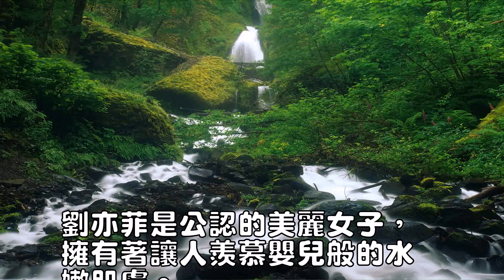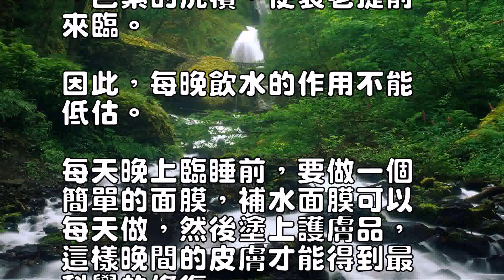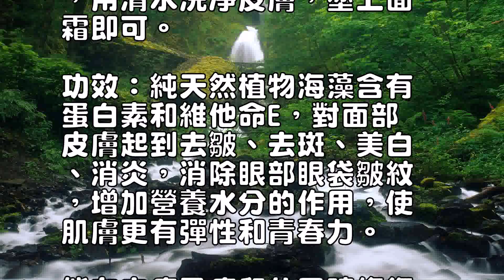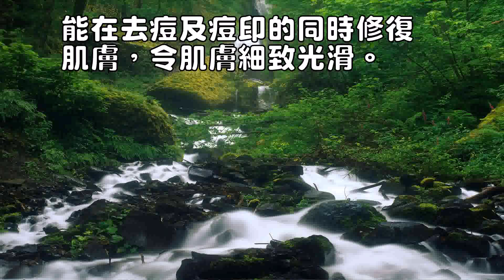怎樣才能像劉亦菲一樣美麗動人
0
劉亦菲是公認的美麗女子，
擁有著讓人羨慕嬰兒般的水
嫩肌膚。

她都有什麼美白護膚的秘訣
呢？

下面跟小編來看看吧！

美容覺養出白皙紅潤好氣色
劉亦菲保養皮膚的方法很簡
單，就是多睡覺。

拍戲再忙，也要抓緊時間睡
覺，“比如在車上啊，或者
拍戲空當兒”。

“美女是睡出來的”在她這
裡再度得到驗證。

另外春夏防曬很重要，出門
一定要塗抹防曬霜，戴遮陽
帽，避免強烈的紫外線的照
射。

夜晚用精華美白更進一步劉
亦菲肌膚像嬰兒一樣白皙有
彈性，雖然年紀輕輕，對護
膚還是有一套自己的見解：
“夜間我一般會準備一瓶精
華液，我喜歡特別清爽的感
覺，夜間因為皮膚代謝很快
，外界污染小，而皮膚的油
脂分泌又比較多，和白天的
膚質很不一樣，所需的精華
也就需要多一些。

”美白要水潤“女人是水做
的，所以補水是女孩子的必
修課程”——劉亦菲“早晚
各一杯白開水。

早上的一杯可以清潔腸道，
補充夜間失去的水分；晚上
的一杯則能保證一夜之間血
液不至於因缺水而過於粘稠

血液粘稠會加快大腦的缺氧
、色素的沉積，使衰老提前
來臨。

因此，每晚飲水的作用不能
低估。

每天晚上臨睡前，要做一個
簡單的面膜，補水面膜可以
每天做，然後塗上護膚品，
這樣晚間的皮膚才能得到最
科學的修復。

”美白不要敏感秋冬冬季氣
候乾燥，皮膚變的很敏感，
我的肌膚本身就偏乾性，在
使用一些化妝品後肌膚有時
會有過敏的現象，所以能避
免使用化妝品的時候我就會
避免使用。

對於年輕的肌膚來說，本身
的修護功能就足夠了。

除了工作需要外，在平時的
生活中我幾乎都不會上妝，
只是簡單的清潔就足夠了。

所以說，偷懶不化妝也是美
容的一種捷徑。

美白無印的自製面膜海藻去
痘印面膜材料：20克海藻
顆粒，適量的純凈水做法：
將海藻顆粒和適量的純凈水
混合，做成面膜的形狀，貼
在乾凈的臉上，10分鐘後
，用清水洗凈皮膚，塗上面
霜即可。

功效：純天然植物海藻含有
蛋白素和維他命E，對面部
皮膚起到去皺、去斑、美白
、消炎，消除眼部眼袋皺紋
，增加營養水分的作用，使
肌膚更有彈性和青春力。

能在去痘及痘印的同時修復
肌膚，令肌膚細致光滑。